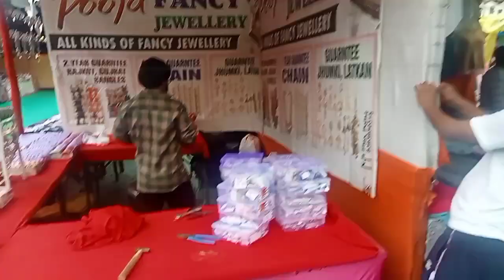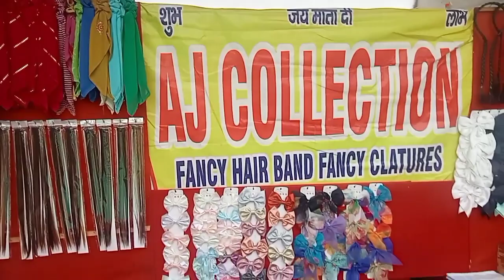# नन्दा देवी मेले का पहला दिन और सांस्कृतिक कार्यक्रमों कि कुछ झलकियां# Priyanka Mehta vlogs 💑🏞️.